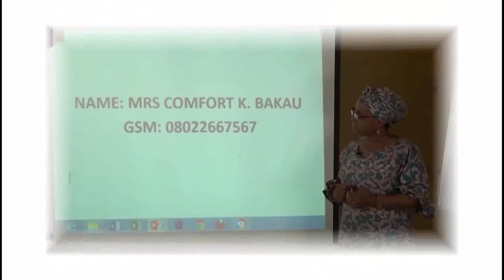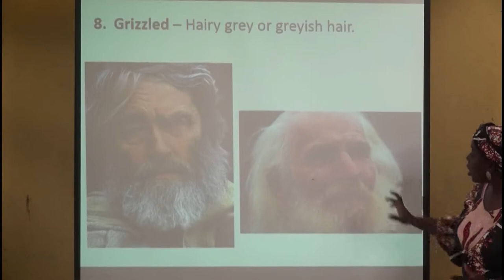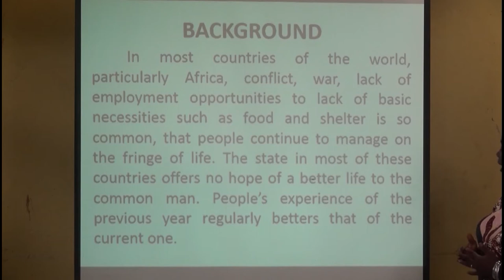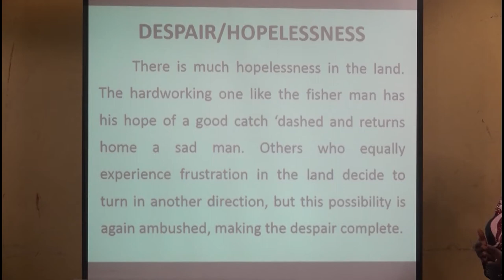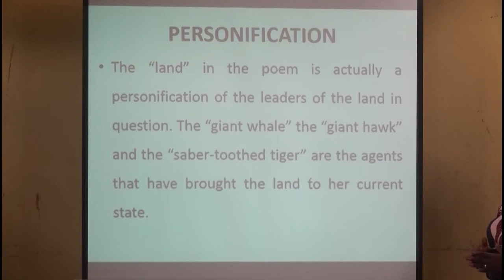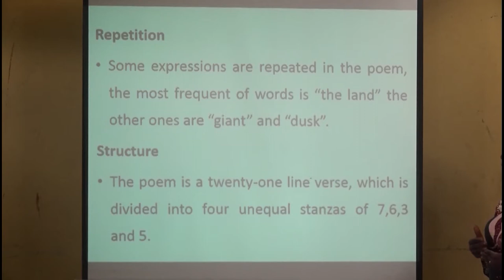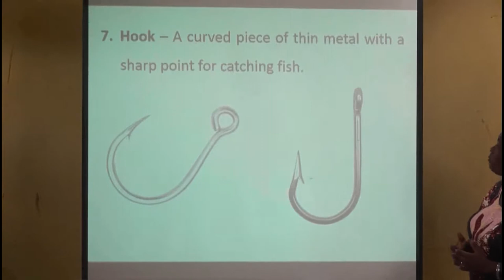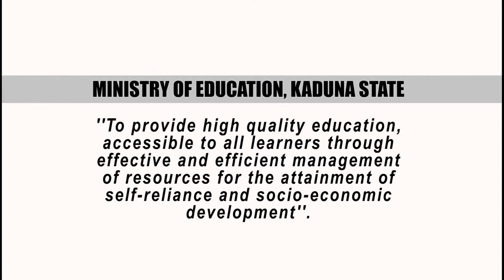LITERATURE IN ENGLISH - African Poetry: Ambush